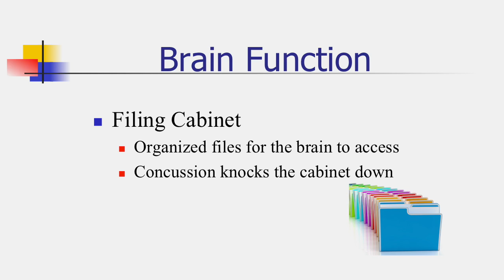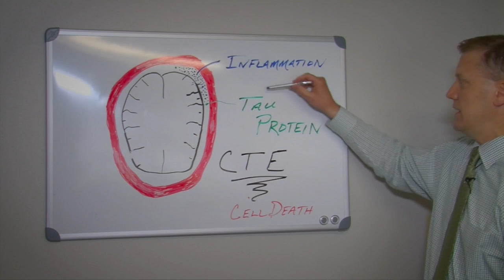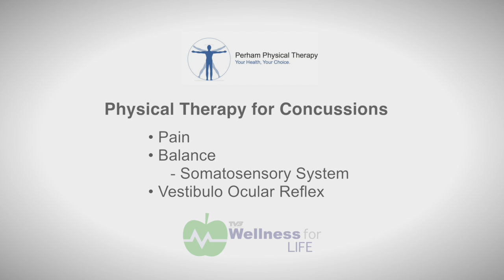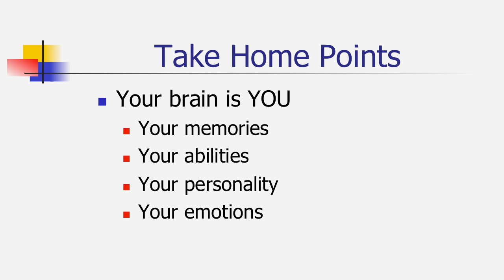Concussions Pt 3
Matthew Kaufenberg finished his talk about concussions.